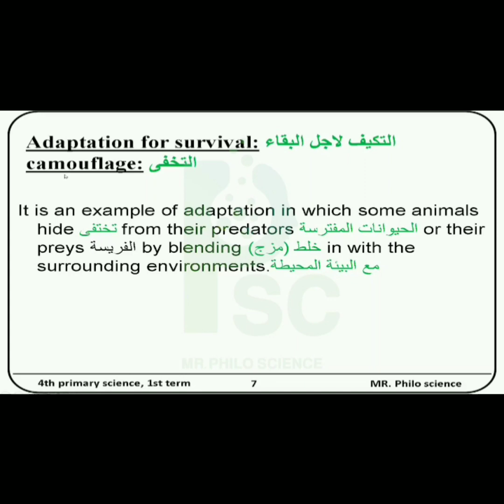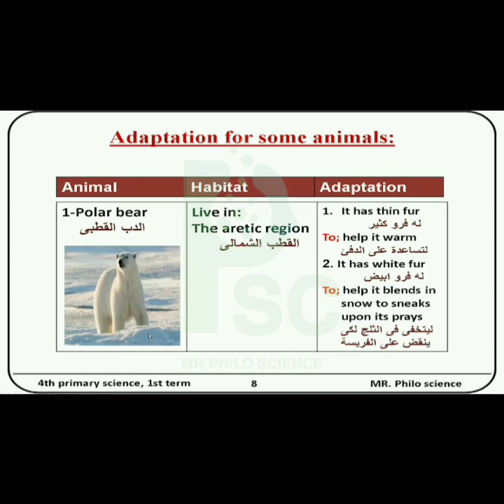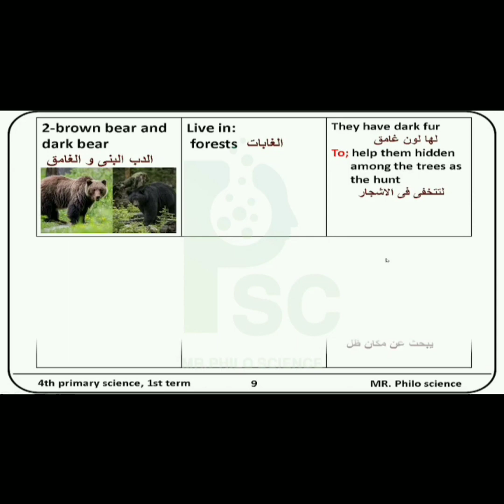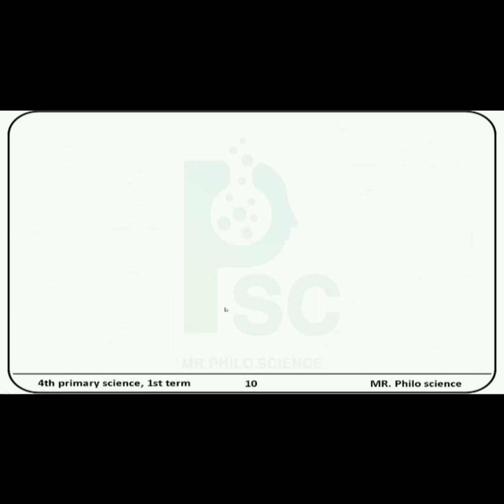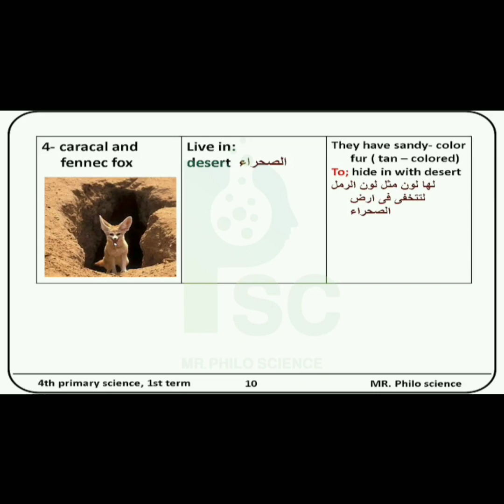Science .Grade 4. Unit 1.LESSON ONE. " Adaptation " part 4. First Term ❤️المنهج الجديد 2024 part 4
Mr  / Philo Science
Science .
Grade 4.
 Unit 1.
LESSON ONE.
" Adaptation "
part 2.
First Term ❤️
المنهج الجديد  2024
  part 4
حصرياً أقوى شرح لمنهج الساينس الصف الرابع الفصل الدراسي الأول 2024
تجريبي ولغات
المنهج الجديد 2024
للإستفسار عن أي حاجه ده الإيميل☝️☝️☝️

ده جروب علي التلجرام عشان ننزل فيه كل الملازم الساينس ببلاش